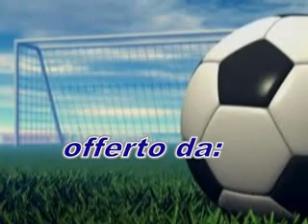Anteprima Stadio Special 5...aspettando il Savoia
Le interviste ai protagonisti aspettando Cavese-Savoia, gara del 04 novembre 2012 valevole per la decima giornata della srie D girone I. G. Viaggio settimanale fra glia aquilotti in attesa del derby. Nella 5^ tappa intervistati Ciro Manzi e mister Pietropinto